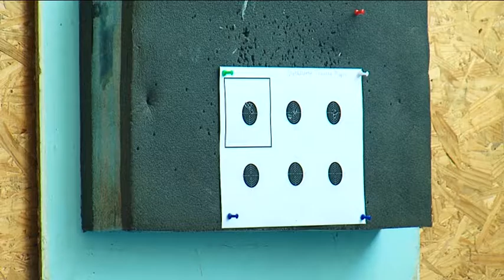Благовещенские пенсионеры посоревновались в меткости и выносливости